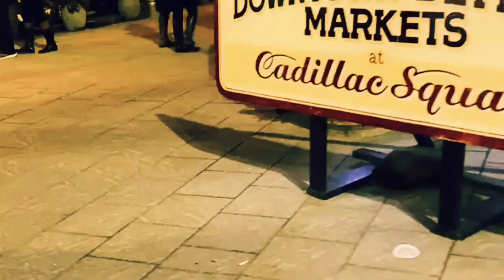Lo que no as visto de Santa claus